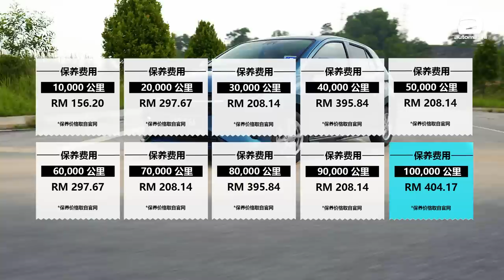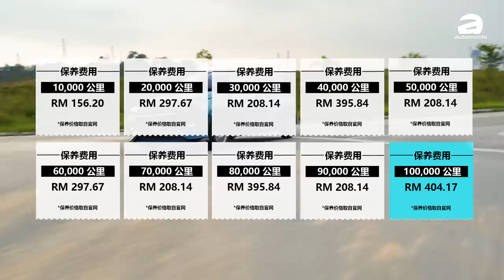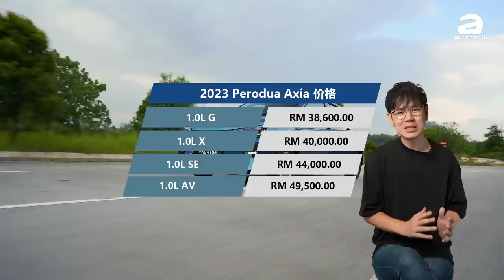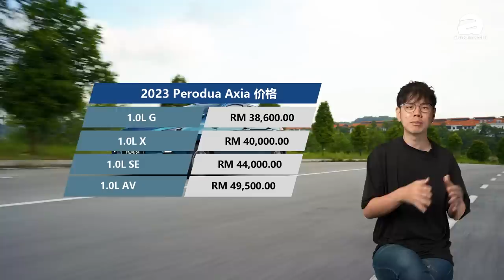2023 Perodua Axia 月薪RM 3,000买得到？我们来算一下这款车的养车成本？（汽车咖啡馆）｜automachi.com 马来西亚试车频道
2023 Perodua Axia 已经发布了一段时间，最近的销量也显示了这款车拥有很好的销量，作为目前我国市场最便宜的车款之一，相信很多人应该会好奇这款车养起来要多少钱？我们这一期的节目我们就用 Perodua Axia 的养车费用，包括保险、供期、利息等等都算算看！看这款车一个月要多少钱才可以养！